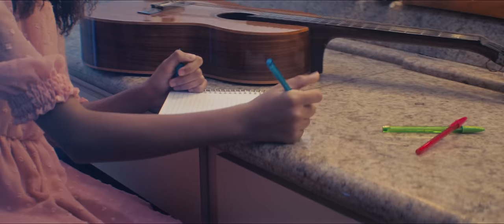Kemilly Santos - O Desfecho (Clipe Oficial)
Vídeo Oficial de "O Desfecho" de Kemilly Santos.

Ficha Técnica:

Direção: Lucas Sales
Ass. Direção: Gabriel Vitoriano
Produção: Ariane Salles
Produção: Jair Salles

Cenografia: Sérgio Reixach
Iluminação: Jorge Gomes e Blau Camargo
Sonoplastia: Wladimir Pinto
Direção de Fotografia: Samuel Sadrak
Ass. De fotografia: Ian Briggs
Color e Finalização: Diego Martins